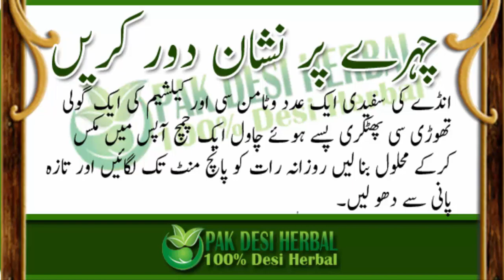Desi Herbal Health Tips Promo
Herbal remedies
Desi herbal nuskha jaat
Herbal remedies for male health and female health.
How to get good health naturally.
in this channel get more then 1000 herbal remedies in Urdu and Hindi.
Herbal remedies categories:
*Female disease
*Male diseases.
*kids diseases.
*stomach diseases.
*Heart diseases.
desi herbal tips.
ayurvedic remedies,
natural weight loss,
herbs for weight loss,
natural remedies for diabetes,
herbal medicine for diabetes,
natural cure for diabetes,
natural remedies for weight loss,
herbal products for weight loss,
natural treatment for diabetes,
weight loss remedies,
weight loss medication,
ayurvedic medicine for constipation,
best remedy for constipation,
natural herbs for weight loss,
best treatment for constipation,
natural medicine for diabetes,
natural ways to lose weight,
all natural weight loss,
constipation medicine,
herbal remedies for diabetes,
best medicine for weight loss,
herbal treatment for diabetes,
herbal medicine for weight loss,
natural weight loss drinks,
lose weight fast naturally,
best natural medicine for diabetes,
herbal remedies for constipation,
natural herbs for diabetes,
homeopathic remedies for weight loss,
herbal remedies for weight loss,
homeopathic remedies for diabetes,
best herbs for diabetes,
medicine for weight loss fast,
natural cure for type 2 diabetes,
herbs for diabetes cure,
herbs for diabetes,
best herbs for weight loss,
herbs for weight loss that work,
weight loss drinks at home,
best medicine for diabetes in india,
natural remedies for type 2 diabetes,
best solution for constipation,
best natural weight loss,
best ayurvedic medicine for constipation,
what's good for constipation,
natural medicine for constipation,
type 2 diabetes natural treatment,
constipation remedies for adults,
best herbal medicine for diabetes,
homeopathic remedy for constipation,
herbal medicine for constipation,
herbs that help you lose weight,
natural remedies to lower blood sugar,
best remedy for diabetes,
herbs for energy and weight loss,
natural ways to lose weight fast,
natural remedies for constipation in adults,
best herbal products in india,
best cure for constipation,
i want to lose weight fast naturally,
medicine for constipation in india,
natural remedies for weight loss around the stomach,
indian herbal medicine for diabetes,
indian herbal remedies for weight loss,
best medicine for constipation india,

and much more about herbal remedies.